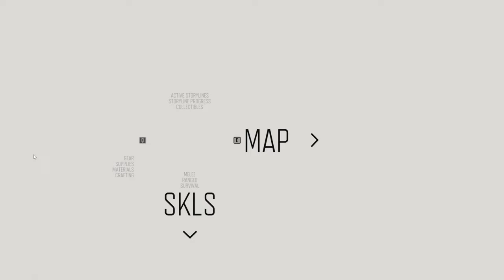Days Gone Silent Gameplay No Commentary Part 50